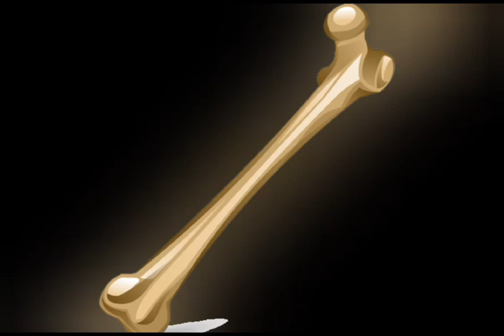6 Surprising Health Benefts Of Coriander!@zindagimeroshni4016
hello meri beautiful family i hope you all are doing well @zindagimeroshni4016

Aaj me aapke saath share kar rahi hu coriander ko consume karne se kya kya fayede hosakte hai .aaj ki vedio coriander lovers ke liye or health problems walo ke liye helpful rehne wali hai.